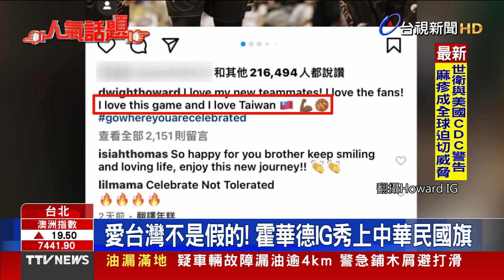瘦瘦筆夯到斷貨 25萬糖友缺藥【重點新聞】-20221124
(00:00)「瘦瘦筆」全國斷藥 估影響糖尿病友恐達25萬人
(02:01)選戰倒數！當心「選舉壓力障礙」找上門
(03:44)不滿NBA傳奇中鋒開酸 霍華德霸氣挺隊友
(05:59)一盞8800！ 鹿港天后宮財運亨通斗秒殺